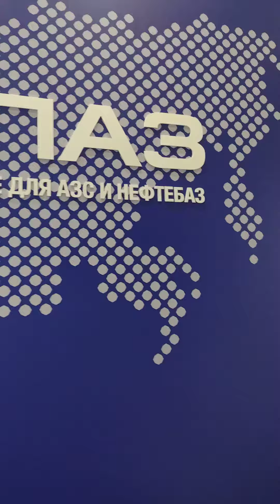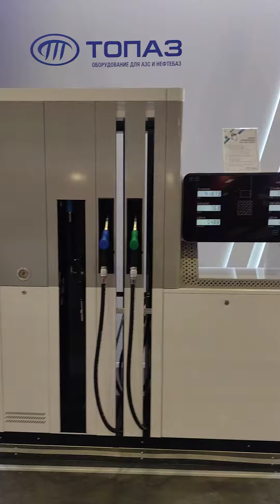Экскурсия по стенду Топаз